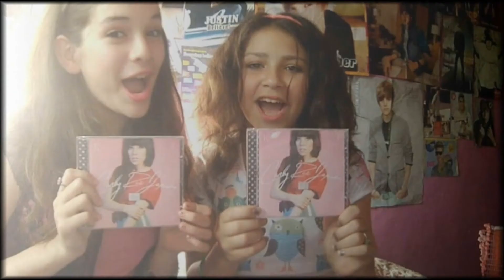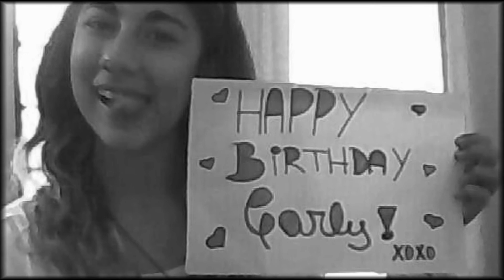Happy Birthday Carly♥ From Argentina!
Este es un video que creamos todos los Jepsie's de Argentina. Les damos las gracias a aquellas personas que mandaron su video y/o foto para este proyecto tan importante!!

Happy Birthday Carly from Argentina! We love you ♥